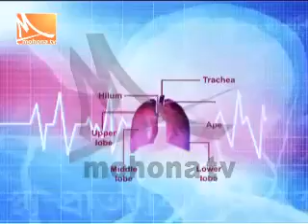হৃদপিণ্ডের সমস্যা নিয়ে বিস্তারিত আলোচনার ০৫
মোহনা টেলিভিশনের নিয়মিত  অনুষ্ঠান "সু-স্বাস্থ্য প্রতিদিন" এ
আলোচক করছেনঃ
অধ্যাপক  ডাঃ মোঃ শাহাবুদ্দিন খান
মেডিসিন ও হৃদরোগ বিশেষজ্ঞ

হৃদপিণ্ডের যে কোনো সমস্যা নিয়ে বিস্তারিত আলোচনার মাধ্যমে সমাধান পেতে কল করুন ০১৭১১৩২৯৮৫৮

06 Susastho protidin 18 01 17